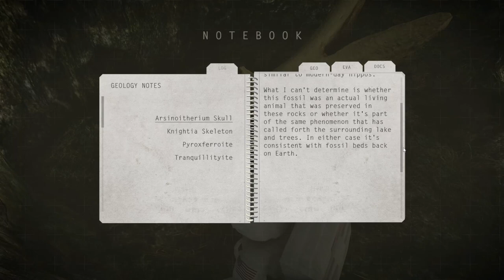Exploring Lifeless Moon (5). Bridge building.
I take a long walk across the Lifeless Moon, a sequel to Lifeless Planet.
In the fifth bit I get to sniff the nice things before reality comes crashing down.